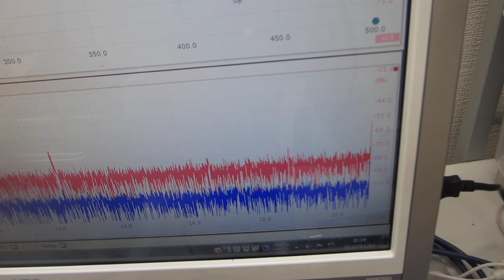超音波プローブのスイープ発振による、メガヘルツ超音波制御実験（超音波システム研究所）